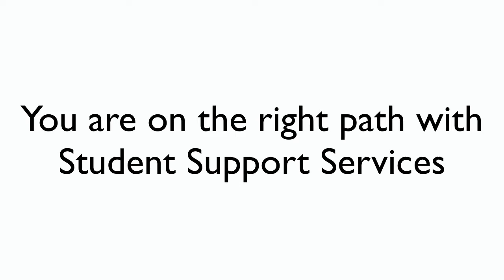Marqua (Reasons to join SSS)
Marqua McCuller, SCC graduate and alum of Student Support Services.